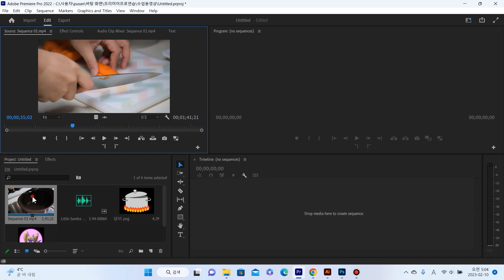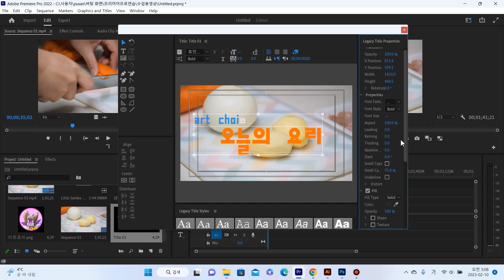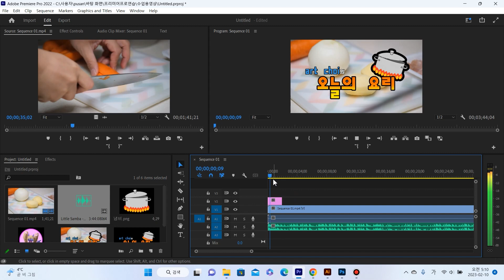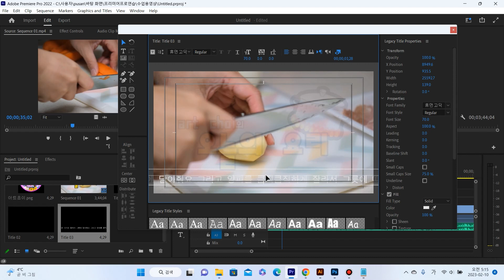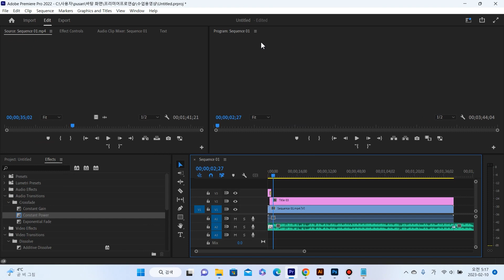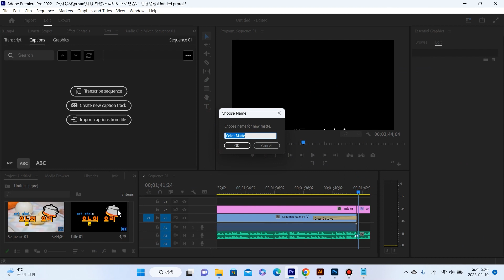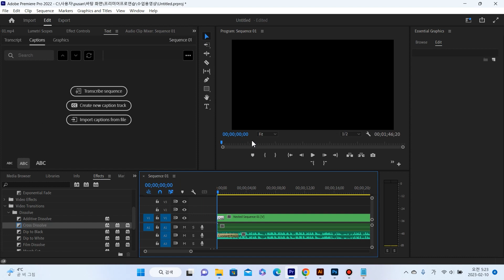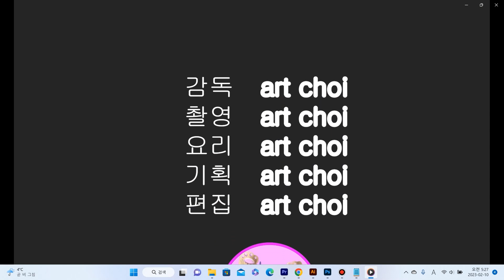프리미어프로 기초-14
프리미어프로 기초 수업 열네번째로 레거시타이틀을 이용한 타이틀 제목 만들기와 흐르는자막, 크레딧자막을 제작  하는 설명입니다.